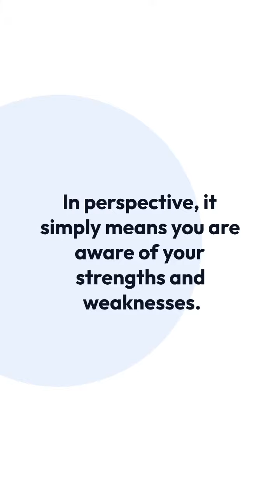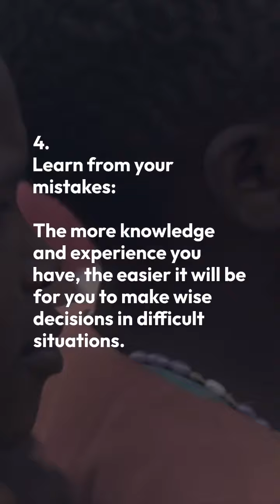Mindset Of Generation Alpha | Pre Built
21 AI tools for you to explore.

1. **Surfer**
   - Description: Keyword Research

2. **Articleforge**
   - Description: AI Content Generator

3. **WordAI**

4. **INKforall**
   - Description: AI Content Assistant for Marketing

5. **Outranking**
   - Description: AI SEO Writer

6. **Rytr**

7. **AI-Writer**

8. **Writesonic**

9. **Paragraph AI**

10. **Pictory**
    - Description: AI Video Creator

11. **EWWW**
    - Description: Image Optimizer

12. **FatJoe**
    - Description: SEO and Digital Marketing

13. **Content at Scale**
    - Description: AI Content Writer

14. **Murf AI**
    - Description: AI Voice Generator

15. **Reply.io**
    - Description: AI Sales Engagement

16. **deepbrain**

17. **Merlin AI**
    - Description: ChatGPT Assistant

18. **RankWizard**

19. **Undetectable.ai**
    - Description: AI Writing Tool

20. **Syllaby.io**
    - Description: AI Voice and Video Generator

21. **Copygenius.io**
    - Description: AI Copywriter